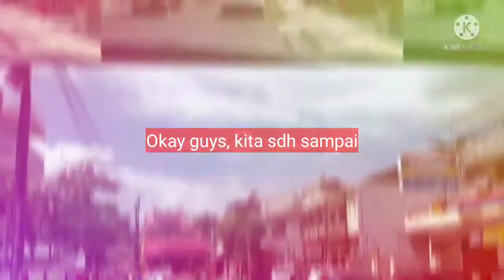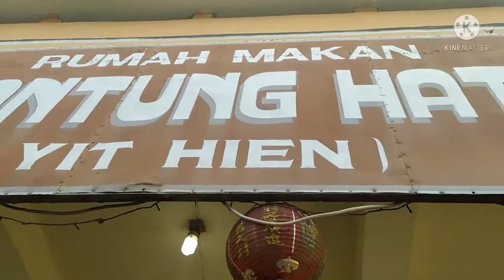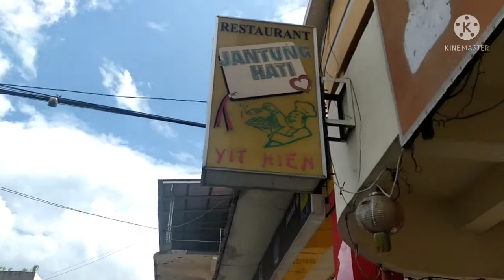Biapong Yit HIEN (Jantung Hati) Calaca Manado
Tidak banyak restaurant yang masih eksis hinggah saat ini, untuk itu saya mau ajak kalian mengunjungi salah satu tempat favorite saya... yaitu Restaurant Jantung Hati (Yit Hien) yang terletak di Chinatown Manado

not many restaurants still exist up to today, that is why I'm taking you to visit one of my favorite places... Yit Hien Restaurant which located in Chinatown Manado